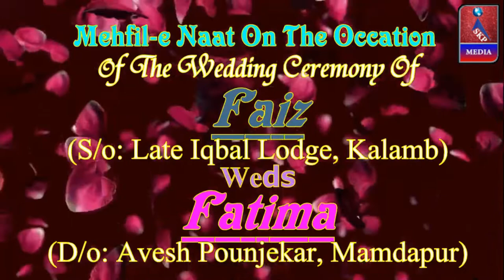Tera Naam Khawaja...., Anwar Raza, Mehfile Naat, Faiz, Neral